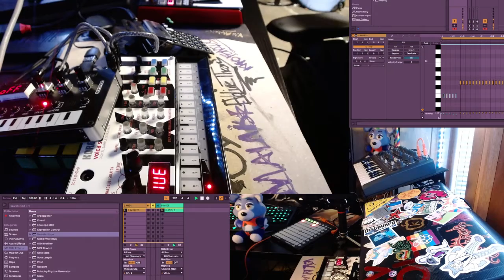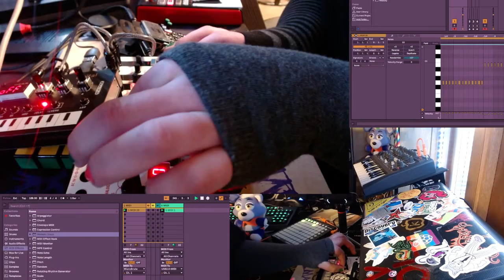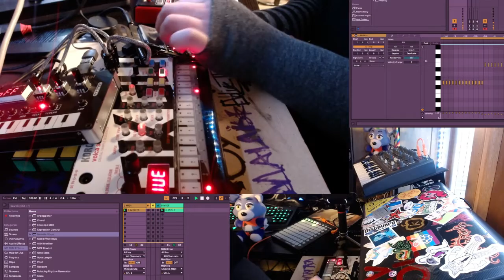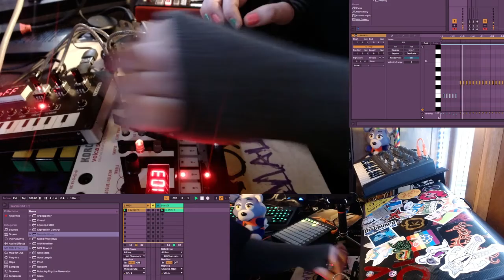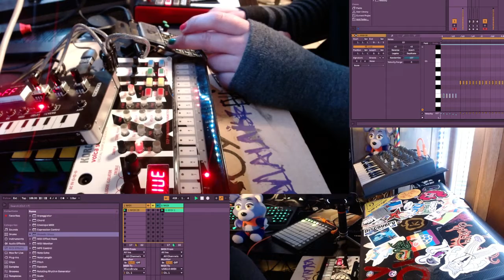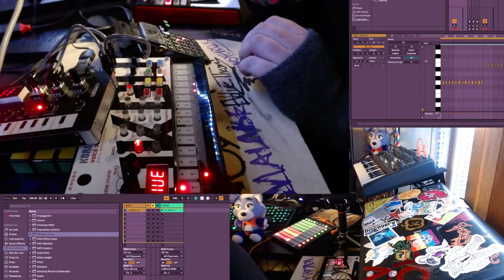Kakofonous A. Dischord - Jamuary 2022 #20 | Hardware Jam | KORG, Arturia and More!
Gear:
Arturia Microbrute
Behringer Xenyx Q802USB Mixer
KORG Volca Sample OKGO Edition
KORG Nu:Tekt NTS-1
Teenage Engineering PO-12
Novation Lauchpad Mini
Akai Pro MPK mini